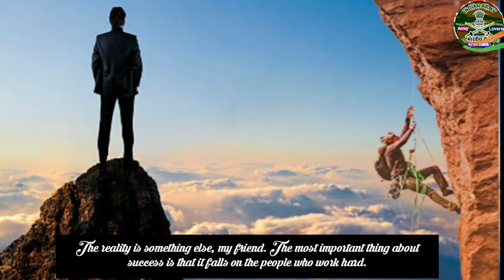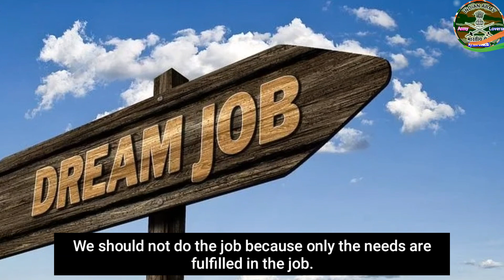आर्मी में भर्ती भी आएगी और Age में छूट भी मिलेगी motivation ! Indian army motivational video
keyboard-
Indian army running motivational video
army lover Stutas
howtoincreaserunningspeed
1600meterrunningmotivation
howtoincreaserunningspeed
MotivationalSpeaker
armylovermotivationvideos
army bharti vikecy age chhut